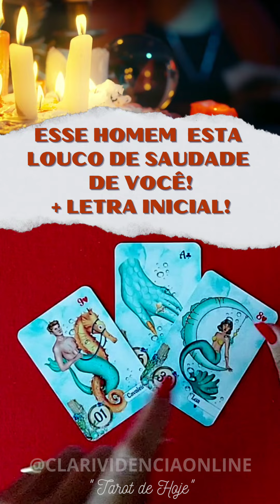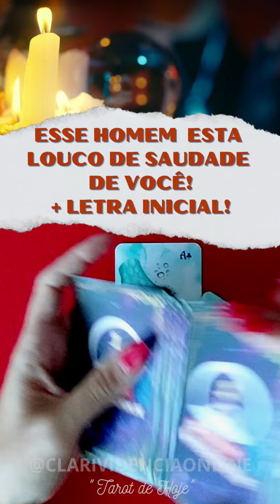🌹 ESSE HOMEM ESTA LOUCO DE SAUDADE DE VOCÊ + LETRA INICIAL! ✨ 🌟